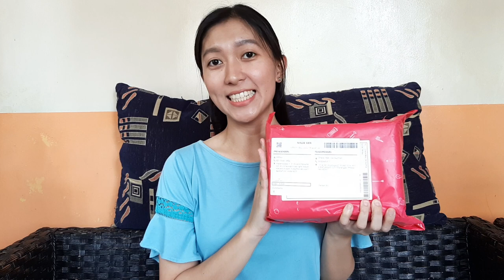AFFORDABLE KOREAN SKINCARE HAUL FT. ALTHEA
Products mentioned:
1.InnisFree Super Volcanic Pore Clay Mask 2x
2. InnisFree Jeju Volcanic Pore Cleansing Foam
3. Nature Republic Aloe Vera Soothing Gel
4. Brightening Lemon Lime Mask
5. Etude House Drawing Eyebrow (02-Gray Brown)
6. Missha 4D Mascara